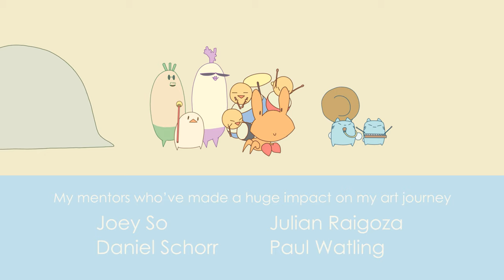Train Project 🌿 Sheridan College Bachelor of Animation 2022 Thesis Film 🏆 OFFA Official Selection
Artists and animators have always played a huge part towards Homework Radio and its success. With this upload I'd like to concentrate on an animators work which I feel needs to be seen by as many people as possible. 'Train Project' showcases the incredible talent of Luhan Wang and features music by the very skilled Kunal Malkey. Enjoy!

Note: 'Train Project' (4K) Sheridan College Bachelor of Animation 2022 Thesis Film by Luhan Wang. Music by Kunal Makhey / Additional contributors shown on credit roll.